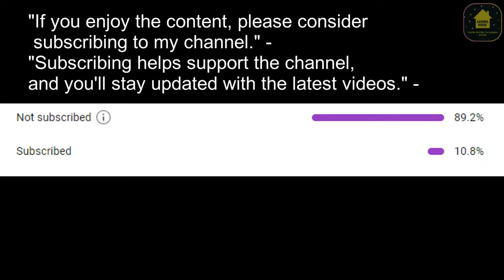Best getaway vehicle Cluckin bell | GTA Online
Cluckin bell farm raid car
Cluckin bell farm raid getaway car
Cluckin bell farm raid all cars
Cluckin bell farm raid best getaway car
Gta online Cluckin bell farm raid getaway car
Best getaway car Cluckin bell
new dlc
hit and run
cartel
getaway cars
best getaway vehicles
marabunta grande